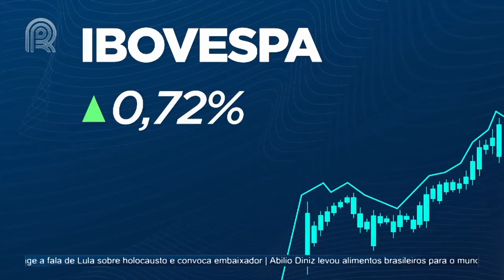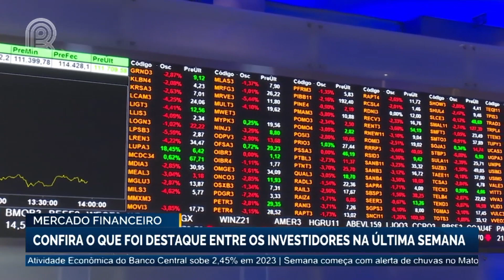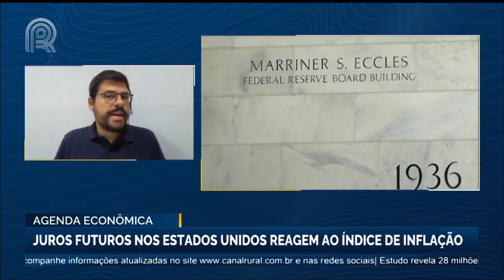Agenda econômica: juros futuros nos Estados Unidos reagem ao índice de inflação | Canal Rural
Nós vimos a inflação dos Estados Unidos mais salgada semana passada e esta semana sai a ata da última decisão do Banco Central do país. Que recados a gente pode esperar nesse documento sobre o caminho dos juros norte-americanos?